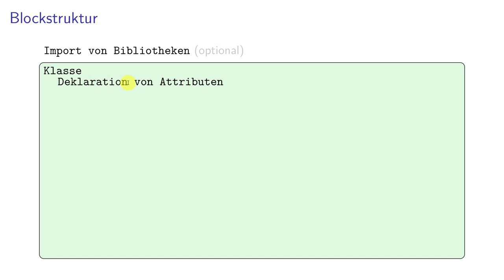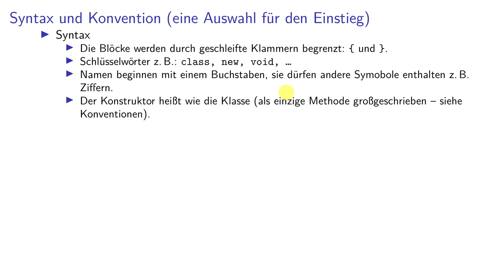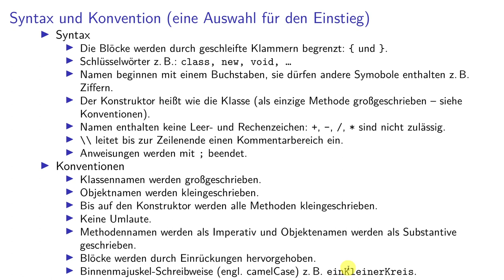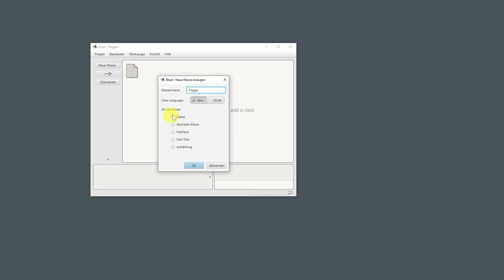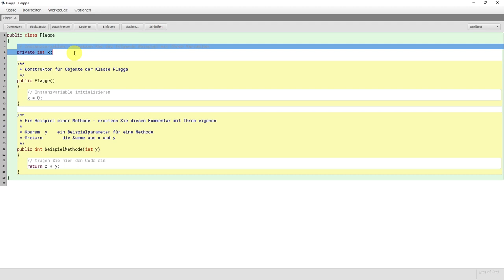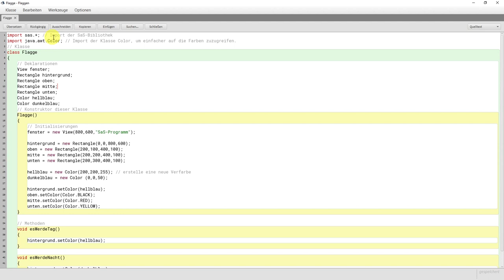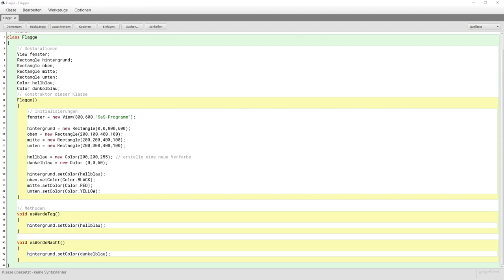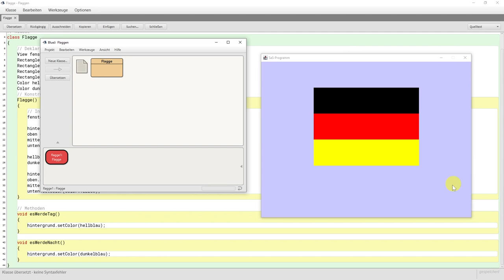OOP mit BlueJ und SaS 03 - Erstes Programm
0:00 Blockstruktur
1:18 Syntax und Konvention
6:33 Das Programm

Quellcode:
import sas.*; // Import der SaS-Bibliothek
import java.awt.Color; // Import der Klasse Color, um einfacher auf die Farben zuzugreifen.
// Klasse
class Flagge
    // Deklarationen
    View fenster;
    Rectangle hintergrund;
    Rectangle oben;
    Rectangle mitte;
    Rectangle unten;
    Color hellblau;
    Color dunkelblau;
    // Konstruktor dieser Klasse
    Flagge()
        // Initialisierungen
        fenster = new View(800,600,"SaS-Programm");

        hintergrund = new Rectangle(0,0,800,600);
        oben = new Rectangle(200,100,400,100);
        mitte = new Rectangle(200,200,400,100);
        unten = new Rectangle(200,300,400,100);

        hellblau = new Color(200,200,255); // erstelle eine neue Verfarbe
        dunkelblau = new Color (0,0,50);

        hintergrund.setColor(hellblau);
        oben.setColor(Color.BLACK);
        mitte.setColor(Color.RED);
        unten.setColor(Color.YELLOW);

    // Methoden
    void esWerdeTag()